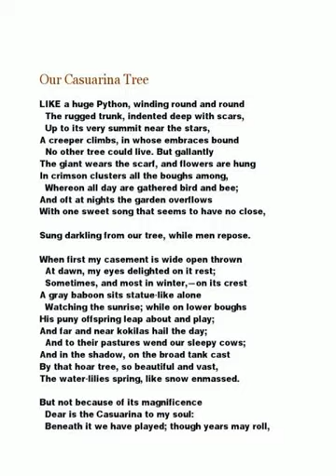LCC English Our Casuarina Tree Part 1